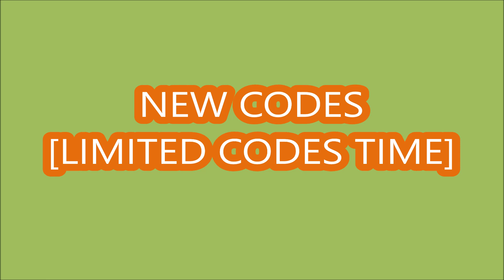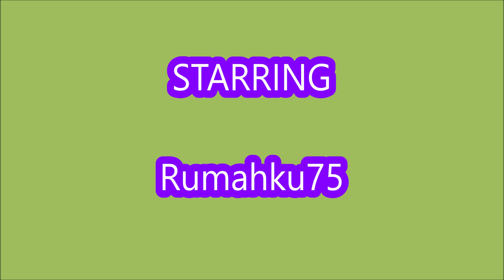*NEW UPDATE CODES* [🍀HAKARI] Anime Spirits ROBLOX | LIMITED CODES WORK | FEBRUARY 26, 2024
Anime Spirits
-  NEW UPDATE CODES
-  LIMITED CODES WORK